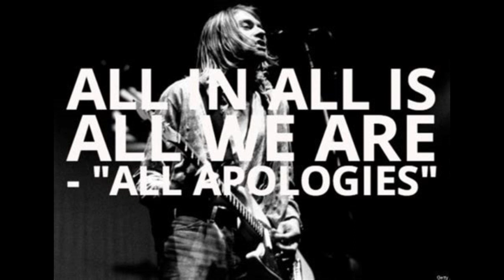Top 5:Nirvana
My 5 favorite Nirvana songs.  There are so many great songs I probably would have done a top 40 list (at least). What a great band. A lot of great memories listening to their stuff.

Be sure to list yours in the comment section. I know I missed a ton of great songs.

If you like want you see feel free to check out some of my other top 5 videos or my "Jason Reacts" series where I react (sometimes drunk) to dumb things people on the internet have done. Also made a few movies that are available to watch for free as well. We're big on comedy, music, politics, and being drunk.